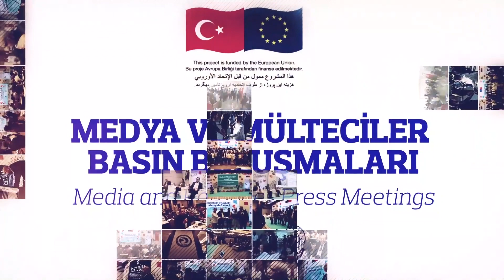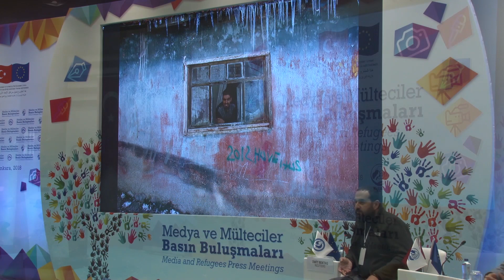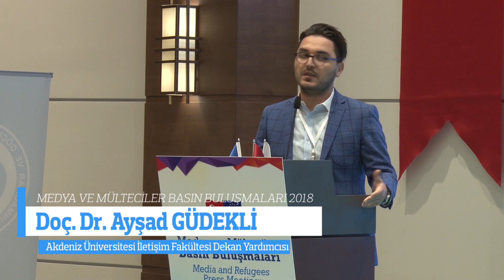Medya ve Mülteciler Basın Buluşmaları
Türkiye ile Avrupa Birliği arasında imzalanan anlaşmalar çerçevesinde, Türkiye Hükümetince uygun görülen ve Avrupa Birliği tarafından finanse edilen etkinlikler arasında yer alan ‘Medya ve Mülteciler Basın Buluşmaları' Sığınmacılar ve Göçmenlerle Dayanışma Derneği (SGDD-ASAM) ve Mülteci Destek Derneği (MUDEM) işbirliğiyle düzenlendi. Seminerlerde göç, sığınmacı ve mülteci haklarına ilişkin yasal çerçeve hakkında bilgilendirmeler yapılacak ve göç konularındaki haber üretim süreçlerindeki farkındalık artırılmaya çalışıldı.